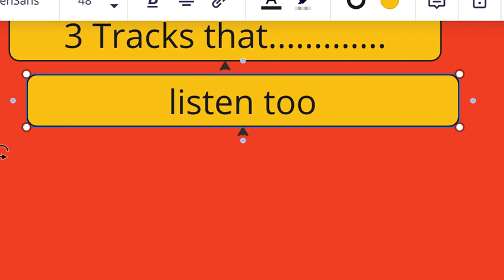3 Tracks that forced to listen to